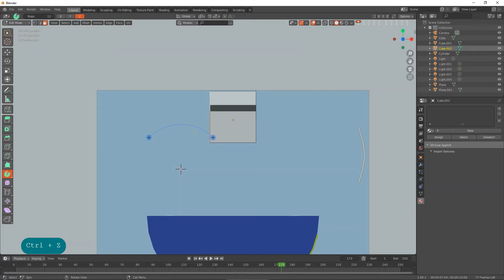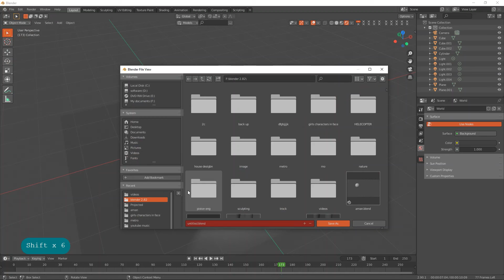House Design in blender